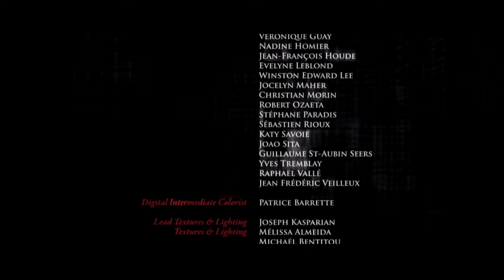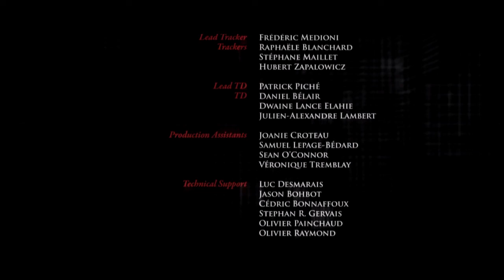Assassin's Creed Linage: Final épico